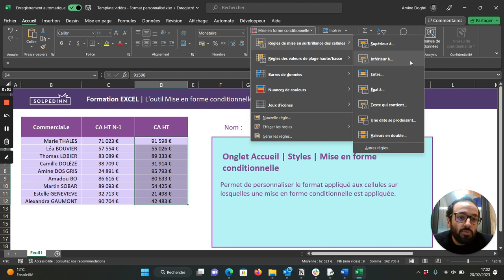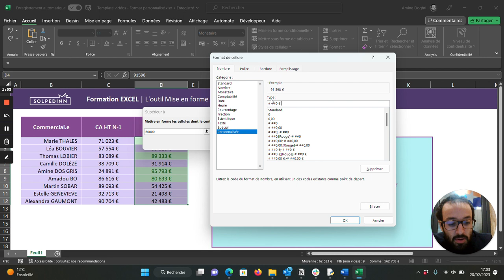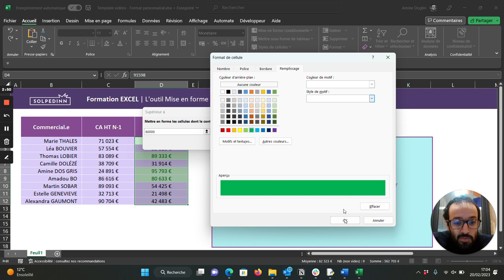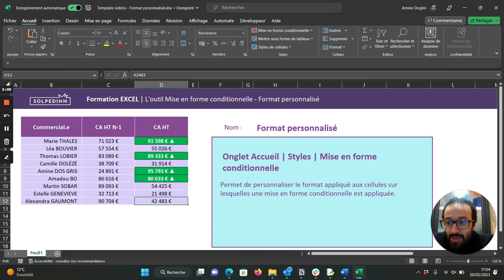L'outil Mise en forme conditionnelle - Format personnalisé (Windows) - Tuto Excel